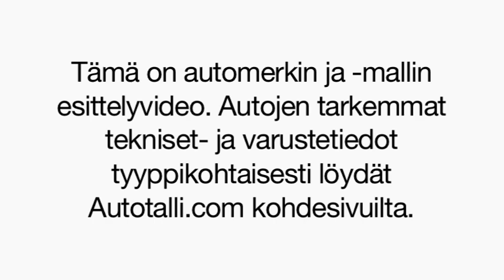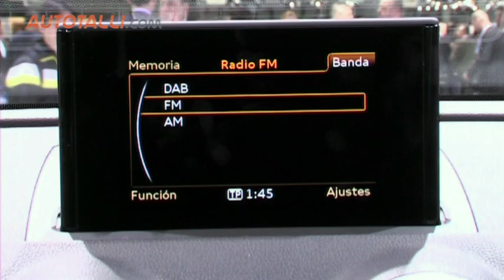Audi A3 1.8 T Quattro 2012 - Autotalli.com